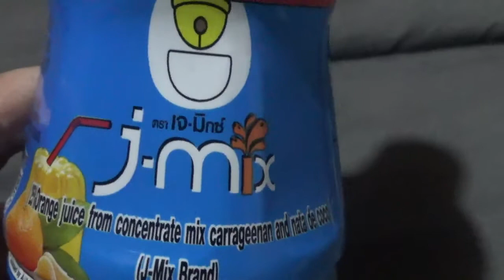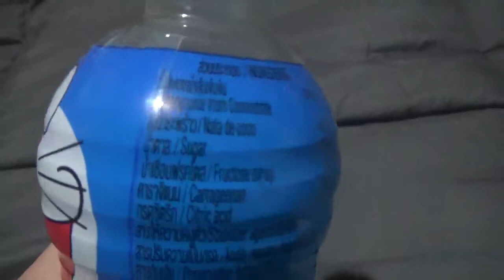Vídeo Review rápido de Botella de Jalea de Doraemon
Esta me la regaló mi hermana y mi sobrina de Quintero hace algunas semanas atrás